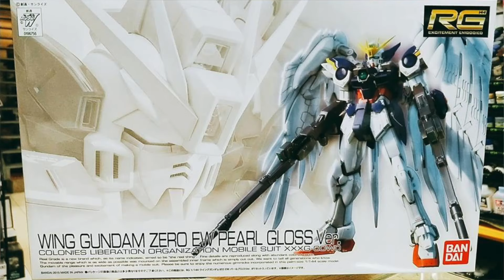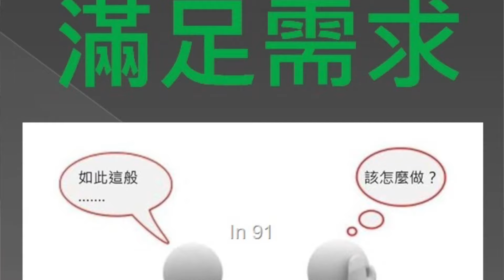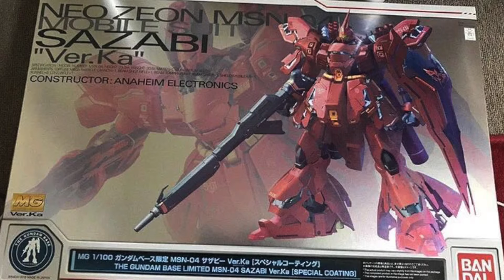[老威模型] 暑假 鋼彈 expo 改了透明電鍍 就貴了一兩倍 但你還是買單 你知道你中了 凡伯倫效應嗎？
感謝大家 來觀看老威頻道

每天都會更新一個系列的影片
老威看房
老威烹飪
老威模型
老威新知
老威學琴
老威開箱
老威搬貨

來這個頻道,除了可以學習到很多知識外,更重要可以加入老威的生活,一起努力變得更好. 期待未來